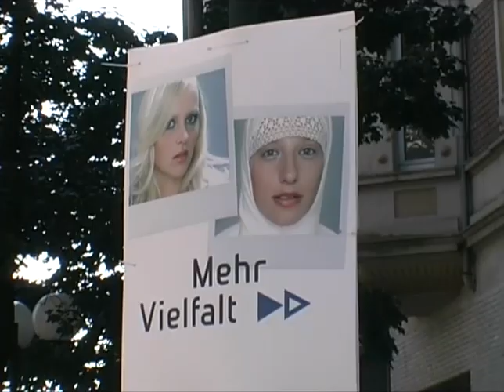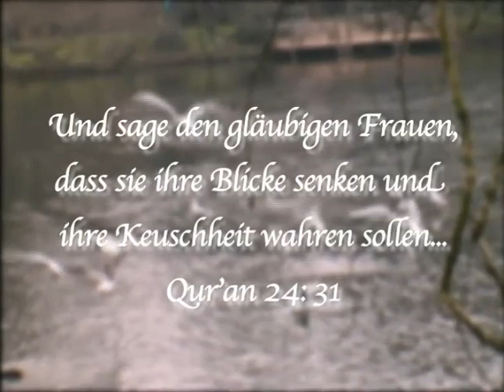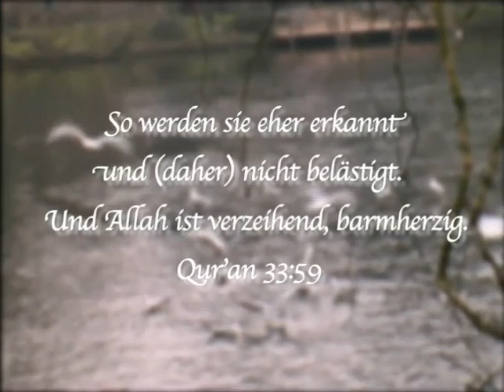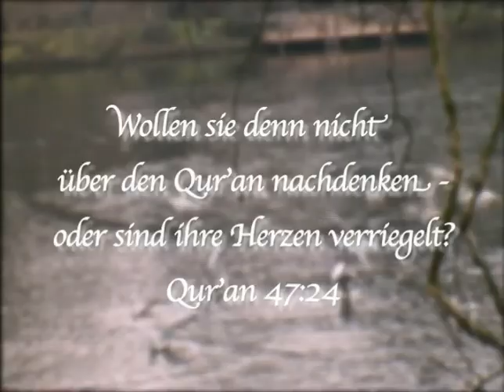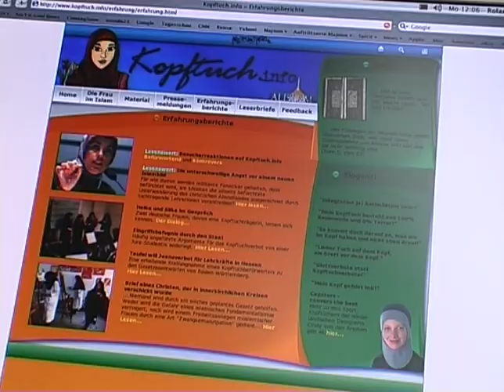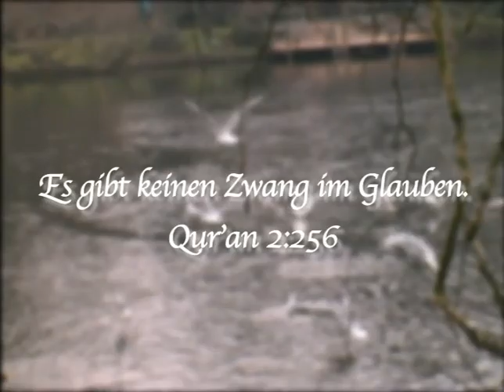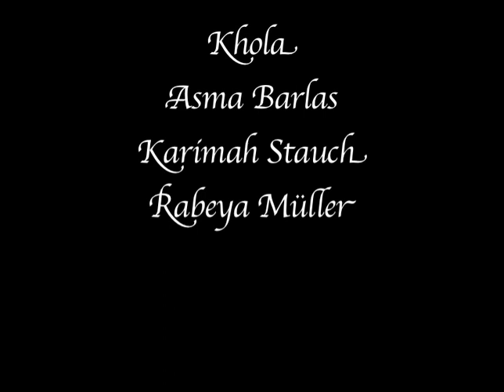Verhüllte Freiheit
"Verhüllte Freiheit" zeigt auf, dass viele muslimische Frauen Kopftuch tragen, um als Muslimas erkannt zu werden - oder es nicht tragen, um in der Öffentlichkeit nicht aufzufallen. Beides lässt sich durch die Bekleidungsvorschriften im Koran begründen, denn diese sind interpretierbar und müssen im historischen Kontext gesehen werden. Der Film macht Mut, neue Wege zu finden und eigene Vorurteile zu überdenken. Gleichzeitig richtet sich Verhüllte Freiheit gegen jeglichen Zwang und für die die Freiheit jeder Muslima sich für oder gegen das Kopftuch zu entscheiden.
Konzept, Regie, Schnitt: Andrea Lötscher
Kamera, Ton: Kiomi Lötscher, Roland Heep